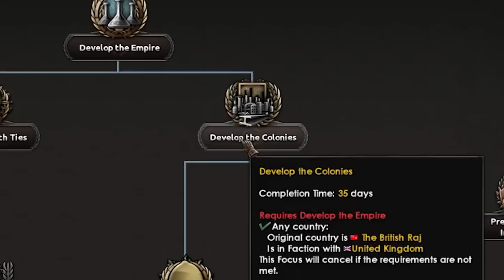They Let Me Play India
So they put me on the British Raj in this game so I decided it's time to show them my India at its full force.
It's time to make that impenetrable fortress in HOI4 MP and it's time to show them the true Bharat of Hearts of Iron 4.